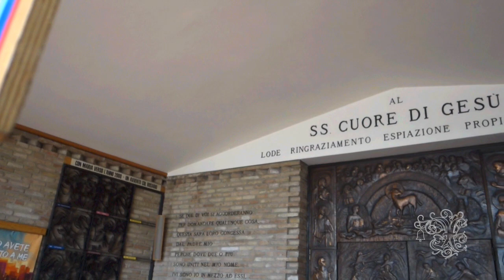Campane di Martorano (FC)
Martorano è un paese della prima periferia di Cesena. Il suo territorio fa parte della centuriazione romana, ancor ben visibile percorrendo le strade della campagna.
Il santuario dedicato al Sacro Cuore di Gesù è stato costruito negli anni 1968-72 dall'ing. Casali; si presenta come un'opera d'arte moderna, con preziose vetrate e formelle di rame.

Il campanile è l'unica parte rimasta funzionale dell'antica chiesa parrocchiale, oggi in forte stato di degrado; ospita quattro campane realizzate dalla fonderia Bianchi di Varese tra il 1953 e il '57.